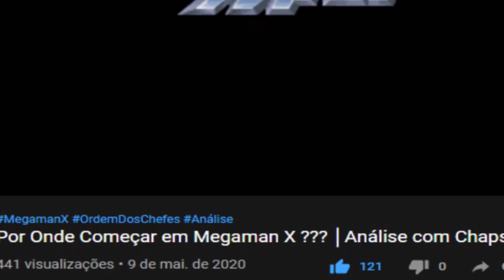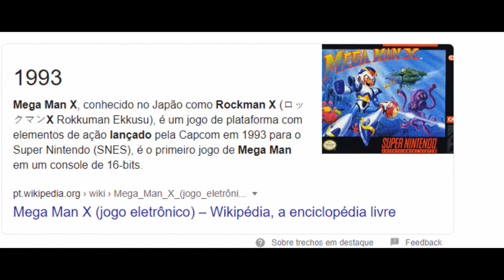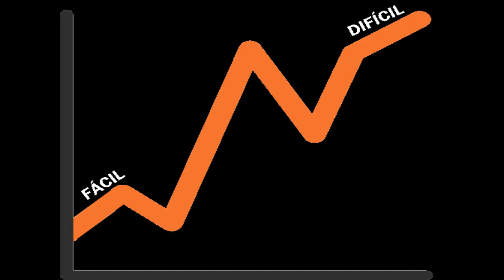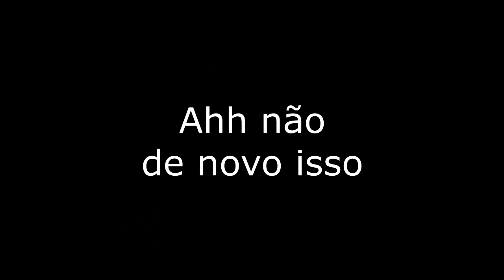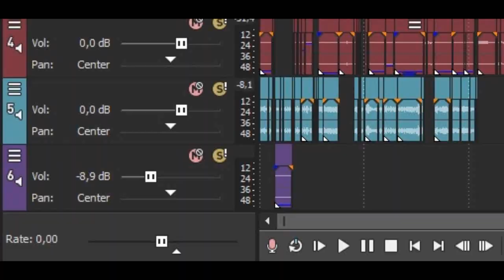Por Onde Começar em Megaman X2 ??? │Análise com Chaps │Megaman X2 [SNES]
Qual é a sua ordem?

Fala pessoal, vocês gostaram do formato e aqui estamos com mais edições mirabolantes, agora em Megaman X2, analisando a dificuldade e por qual chefe seria melhor começar sua jogatina !!!

Aqui pretendo fazer vídeo diferenciados de Detonados e Gameplays com mais edição e roteiro e peço imensamente o feedback de vocês, seja ele por comentários ou compartilhamento. é MUITO importante isso !!!

Se você leu até aqui comente